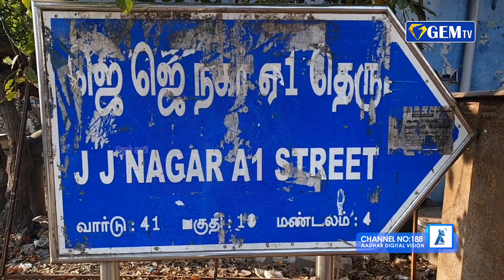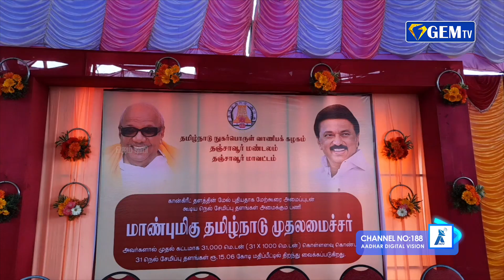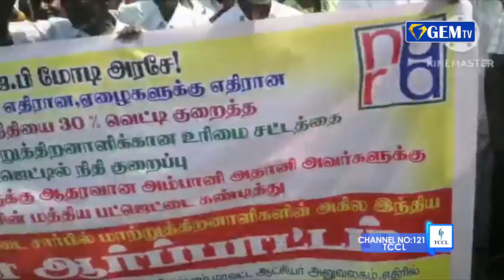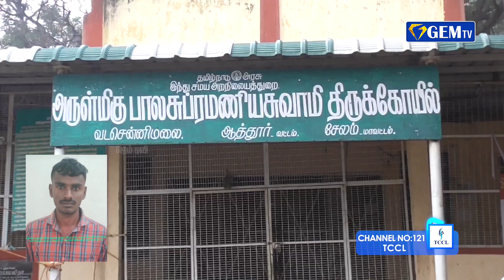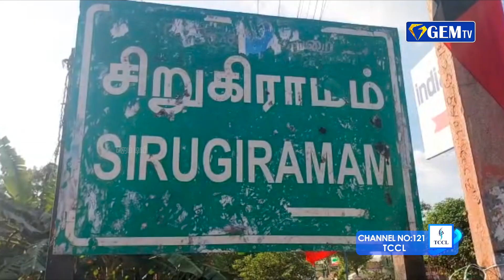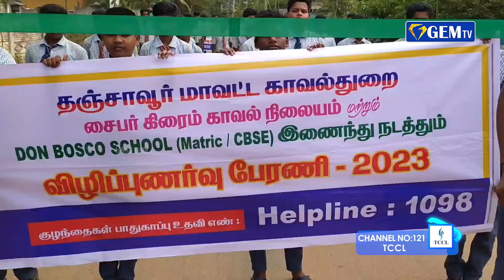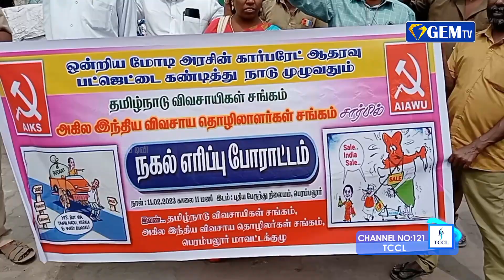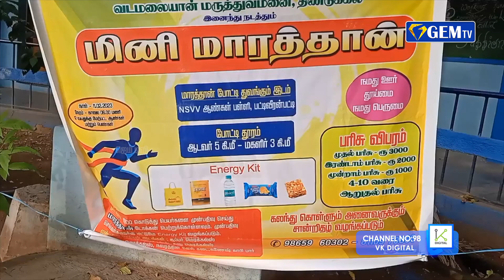முன்னாள் முதல்வர் கருணாநிதிக்கு பேனா நினைவு சின்னம் வைப்பது தேவையற்றது - TTV தினகரன் | GEM TV